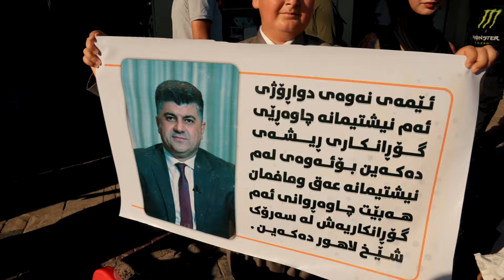نوێترین بەرهەمی شیروان عبدالله بۆ بەرەی گەل